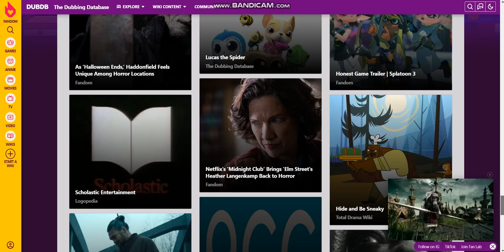Maya and Miguel as The Dubbing Databse